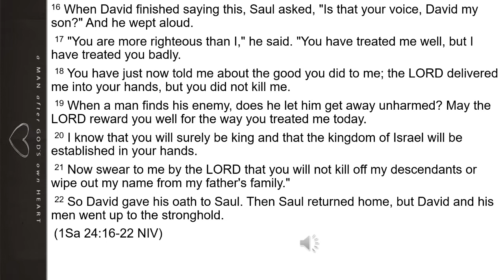1 Samuel 24:16-22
Saul: Guilt or Repentance?